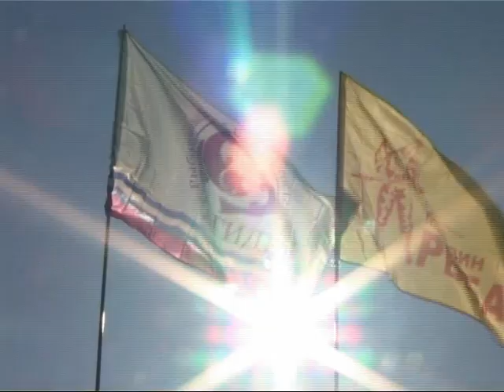"Ледовое побоище 2014"ч.1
Репортаж с фестиваля "Ледовое побоище 2014" проводимого республиканским клубом "Агидель"(РОО)